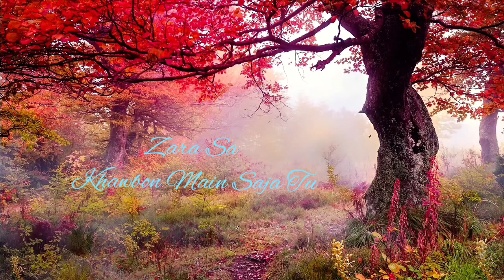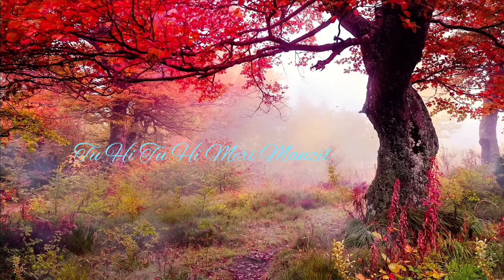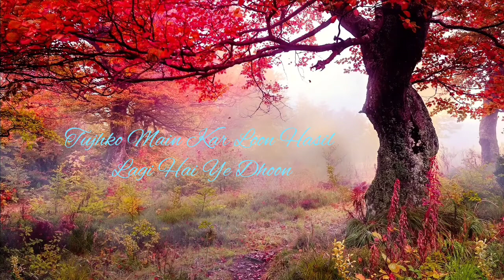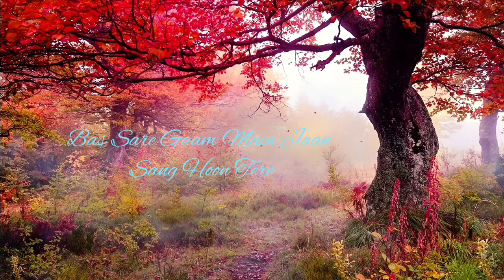kk + Imran Hashmi Mushup 🖤